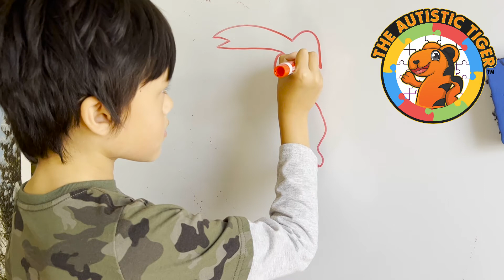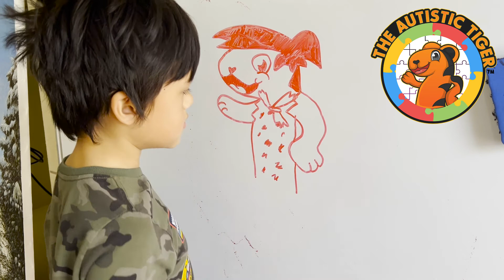9yo Autistic Savant Draws - Fred Flintstone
9yo Autistic Savant Draws - Fred Flintstone

BACKGROUND
The Autistic Tiger (a 9yo boy with autism named Tiger) is an incredible self-taught artist. He is currently in 3nd Grade ASD in Celebration, FL. Tiger first got introduced to art/drawing at the age of 5. Tiger creates drawings, watercolors, origami, wearables, 3D constructions and animations. Tiger is an inspiration to everyone, especially those with or close to someone with ASD. Tiger's journey is just beginning and he was recently admitted to Elite Animation academy, so come along and see what comes next.

TIGER'S PLUSHIE

how to draw fred flintstone easy, how to draw fred flintstone, how to draw cartoon man, how to draw cartoon cave man, how to draw cave man, how to draw cartoon tiger, fred flintstone,

learn the secret to drawing disney, drawing for kids in 60 seconds, drawing for children in 60 seconds, how to draw in under 60 seconds, so simple a kid can do it, autistic artist draws, child prodigy draws, autism artist, how to draw autism, theautistictiger, child prodigy painter, how to draw autistic, the autistic tiger,

how to draw disney, academy award cartoon, academy award disney, how to draw oscar winner, academy award winning cartoon, autistic savant draws, autistic savant artist